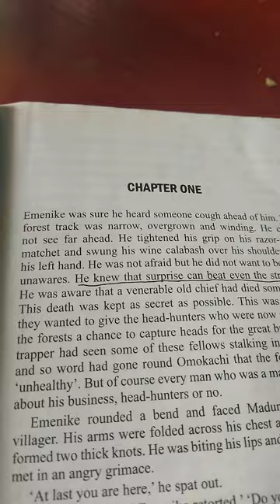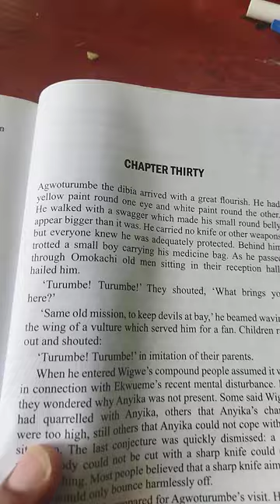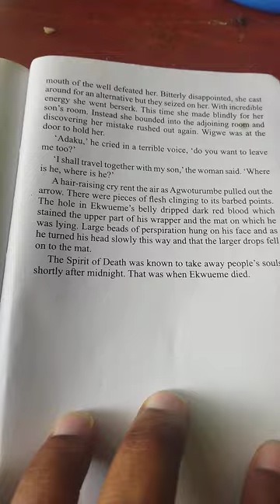The Concubine By Elechi Amadi.What killed Ekweume and Emenike. A highlight